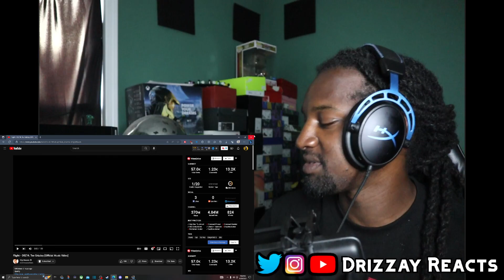Flight - DBZ ft. Tee Grizzley (Official Music Video) | REACTION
🔥Social Medias 🔥

MY DIMENSIONS
Height: 5'9
Waist: 36
Shirt Size: L
Shoe Size: True 9 but can fit some 8.5 and 9.5